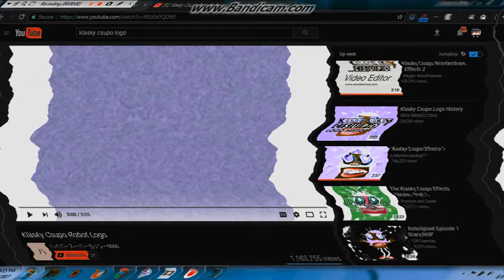GLLGGLLG GLLGGLLG GLLGGLLG Csupo is having some problems